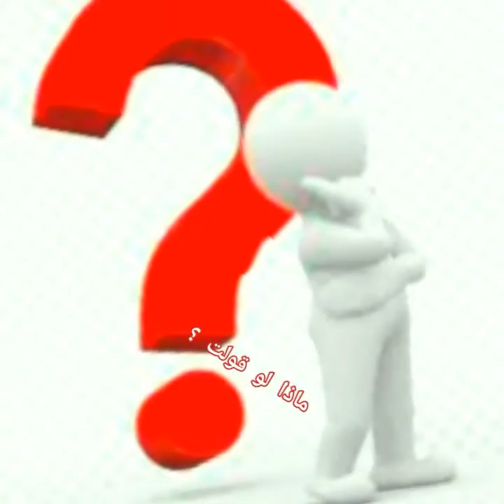الضُره مٌره ولو كانت جره